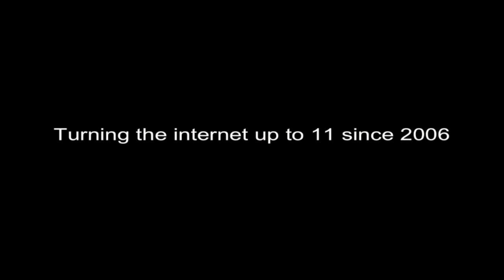Fart@France-The Result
So did they hear our FART IN FRANCE.

Well 2 people say they did but we don't have any concrete evidence as yet but thanks to everyone thats supported this and thanks to the french for being such good sports maybe you can fart back someday.

Thanks to Tim Woods for the Drone footage.

The song Fart at the French is free to download for a wek from this link.

And the bands latest album is availible here